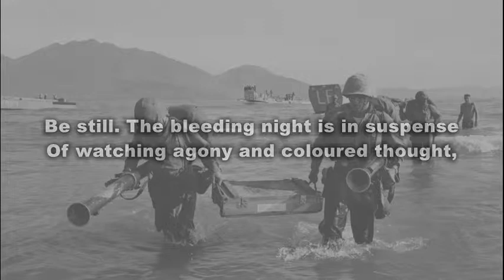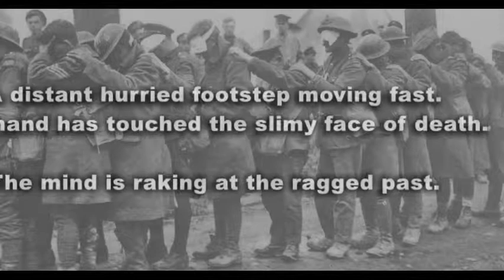DigiPoem Mashup - War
This video has used lines from the poems: 'The Trenches' by Frederic Manning, 'A Night Attack' by Leon Gellert, 'The Attack At Dawn' by Leon Gellert and 'Beach Burial' by Kenneth Slessor.